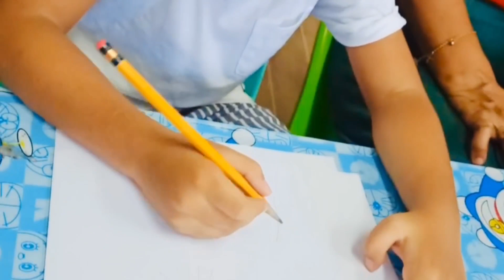Assessment Day - How to Draw a Tree